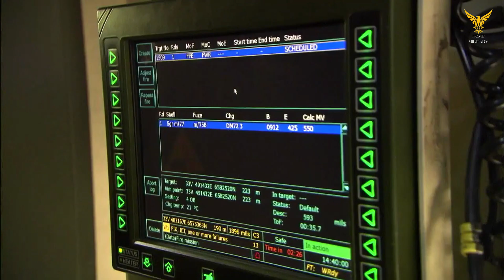archer mobile howitzer which is in great demand by various countries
Methods of warfare are changing rapidly, and the US Army faces a problem. The Second Nagorno Karabakh War, in late 2020, vividly demonstrated the power of precision fires in the modern battlespace. In that war, Armenian towed artillery became easy prey to the Azerbaijani top-attack kamikaze drones. Unable to “shoot and scoot” rapidly, and not adequately protected with Counter Unmanned Aerial Systems (CUAS) defence, the Russian-made towed D-30 122mm howitzers and D-20 152mm of the Armenian army were quickly discovered and devastated by Azerbaijani drones. The recent war in the Caucasus was the first war in history won primarily by unmanned systems – something of which anyone interested in military affairs should take note — and the lessons of this war have far-reaching consequences that few in the west seem to recognise.

US Army Howitzer Requirements
Witnessing the war in the Caucasus and having focussed on counterinsurgency warfare for the past twenty years, the US Army has seen that it is outgunned and outranged by the artillery of peer competitors such as China and Russia. As a result, the number one modernisation priority is long-range precision fires. The Chief of Staff of the US Army, Gen. James McConnville, explained in an interview by the Center for Strategic and International Studies in March 2021, that the Army needs “long-range precision fires, the ability to penetrate an anti-access/area-denial capability, [and] the ability to provide an anti-ship capability from land.” To meet these challenges, the US Army established a shoot-off for production-ready artillery systems from developers from several countries.

To field quickly and deploy long-range-precision-fires (LRPF) for its STRYKER and light units, the Army cannot wait for the usual ten-year programmatic development cycle to design and produce a new howitzer. Being behind the curve, it wants to pick from a group of existing wheeled howitzer systems that, if purchased, could be deployed rapidly to combat units to replace the shorter range, less survivable legacy towed artillery systems in its fleet.

The US Army shoot-off between the ARCHER, ATMOS, BRUTUS, CAESAR, and NORA systems involved 90 days at Yuma Proving Ground, Arizona, and was completed before November 2021. Prior to the competition, each system was rigorously evaluated. The firing tests included evaluation in the areas of mobility, fire control integration, compatibility with firing US Army projectiles. Here are the five systems that were invited to prove their capabilities to the US Army Field Artillery in 2021.

ARCHER Mobile Howitzer
BAE Systems Bofors offered its ARCHER FH77BW L52 truck-mounted howitzer. BAE reports that ARCHER is based on the successful Bofors FH77 field howitzer, consisting of an automated 155 mm 52-calibre gun mounted on an RMMV 8×8 truck. The system is a fully automated, self-propelled 155 mm howitzer where loading, laying and firing are handled from inside the armoured cabin, offering full protection for the gun crew at all times. As with the other systems in the shoot-off, the maximum range for ARCHER with rocket-assisted EXCALIBUR ammunition is around 50 km. ARCHER also offers an optional Advanced Multispectral Camouflage System and includes an ammunition resupply system with a support vehicle for a complete artillery solution.

Elbit Systems of America entered their battle-proven ATMOS IRON SABRE 155mm truck-mounted howitzer to the US Army shoot-off. Accord to Elbit, ATMOS offers the advantages of superior fire power, enhanced mobility and rapid response time. Highly adaptable, the modular ATMOS system is compatible with any 6×6 or 8×8 high-mobility tactical truck, although current models do not have an armoured cabin. According to Elbit, ATMOS supplies fire support for all types of missions and can be easily interfaced with customers’ existing C4I systems.

IRON SABRE incorporates an embedded electronic suite, automatic laying system and automatic loading system. This advanced electronic suite is claimed to enable accurate navigation and autonomous operation, reduced crew size, increased fire power and high precision accuracy. The shoot and scoot capability of the IRON SABRE is provided by a first round ability within 30 seconds of vehicle halt, and the system can fire 6 rounds in less than 110 seconds.